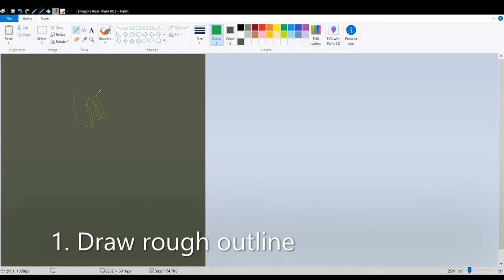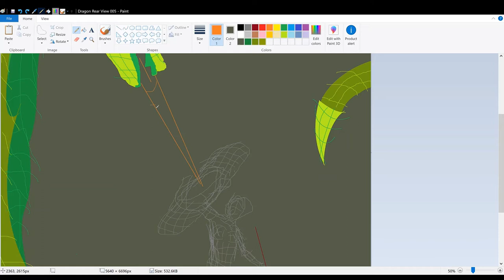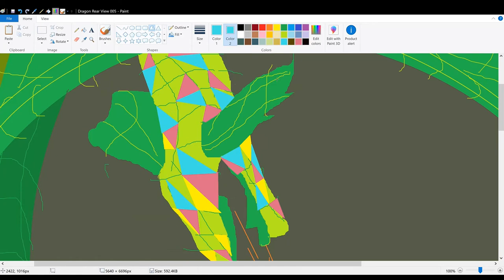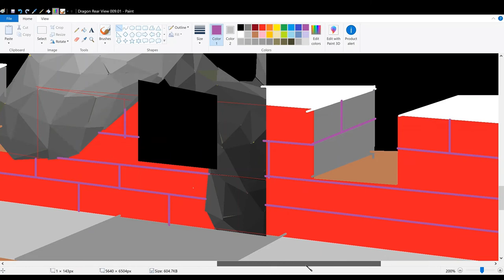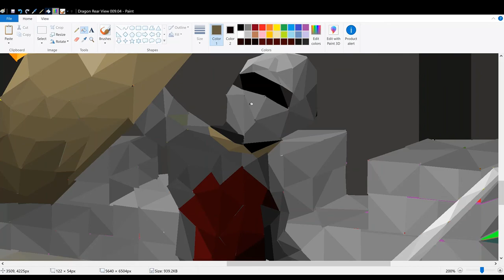Dragon & Knight, mspaint creation video, lowpoly, high level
Created in MS Paint by mouse

This is a high-level tutorial about a low-poly technique which follows these main steps:
1. Draw rough outline
2. Contour shapes with gridlines
3. Draw little solid triangles that follow grid lines, random colors
4. Fill triangles in with desired colors

*always save as .PNG, never .JPEG